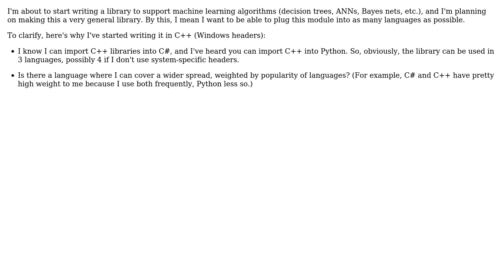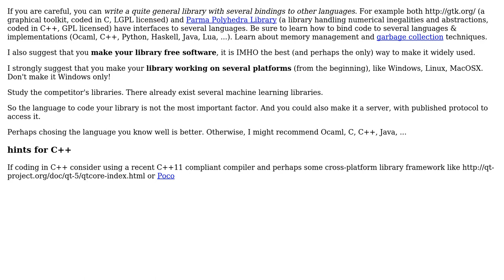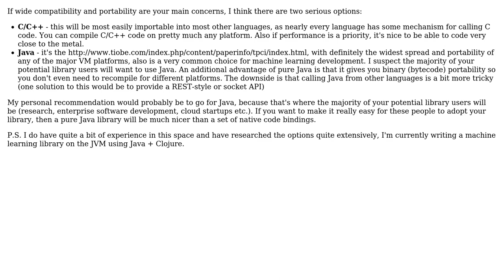Software Engineering: Choosing language to write general library in (3 Solutions!!)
Software Engineering: Choosing language to write general library in

With thanks & praise to God, and with thanks to the many people who have made this project possible! | Content (except music & images) licensed under CC BY-SA | Music | Images & others | With thanks to user yolksamurai user yannis user mikera user DeadMG user Basile Starynkevitch and the Stack Exchange Network Trademarks are property of their respective owners. You are responsible for your own actions.